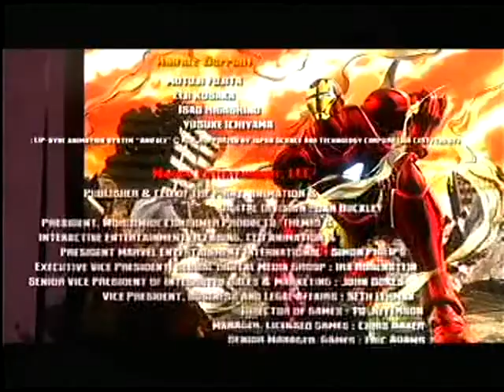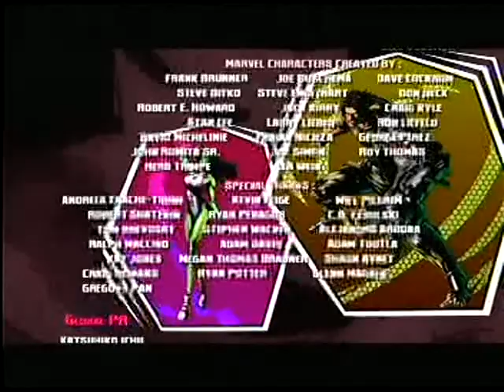"Marvel vs. Capcom 3: Fate of Two Worlds Akuma Ryu Wesker vs Galactus Final boss Of arcade mode"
battle arcade   on ps3 hope you enjoy  let's save the world from Galactus